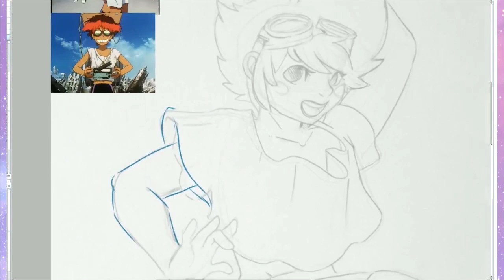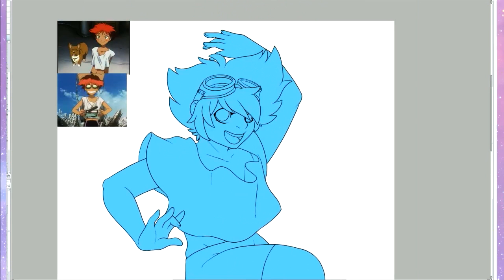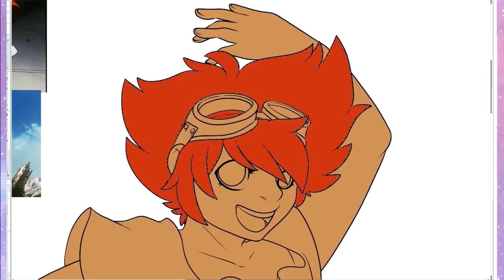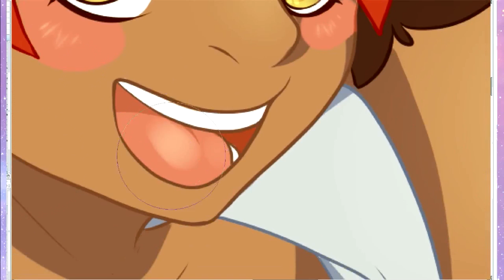Ed Cowboy Bebop Speed Paint Patreon Sponsored!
Tools Used:
Sketched in my sketcbook
Refined and finished in Paint tool Sai